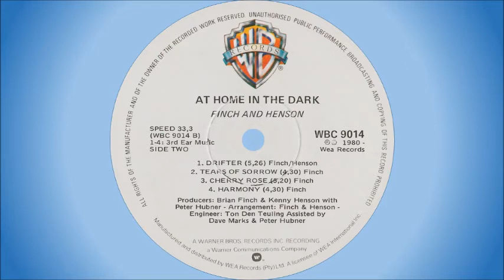Finch & Henson - Cherry Rose